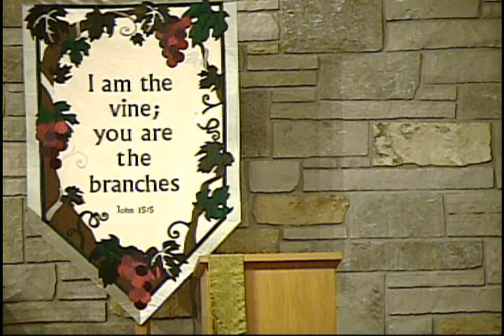LM Church Service 2018 07 14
Luther Memorial Church Worship Service